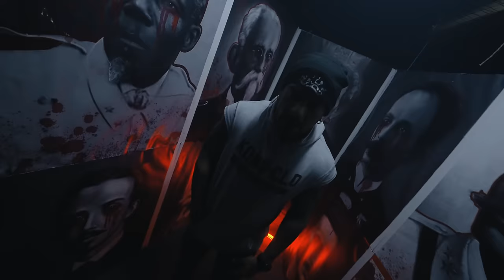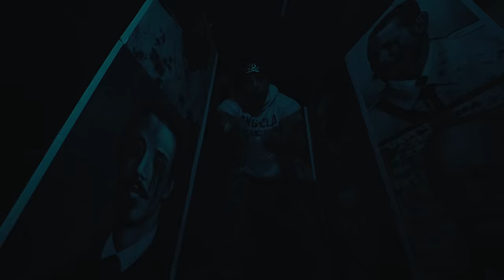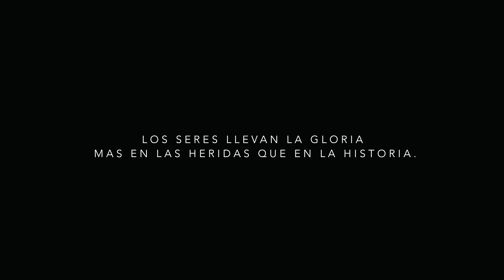Al2 El Aldeano - Sin Los Talones (Video Oficial)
"Si la gente esta en la calle mi musica también"

Dirección, edición y producción: Johan Hernández & Junior Acuna
Ambientación: @Marlymedia
Actuaciones: Yordi El Joker
Producción musical: AstrallBass y La Cueva
Pianos: t-chord

🎧 Escucha toda mi música en tu plataforma favorita: ONErpm.lnk.to/Al2ElAldeano